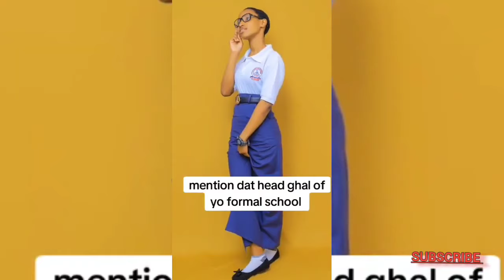Maulana & Reign Official Music - Head Girl Video 2024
ARTIST:  Maulana & Reign
SONG: Head Girl
PRODUCED: Eddie Dee /Acton studios
AUDIO STUDIO:
RECORD LABEL:
VISUALS BY: CHANNEL TILTA
DIRECTOR:ISAAC TILTA